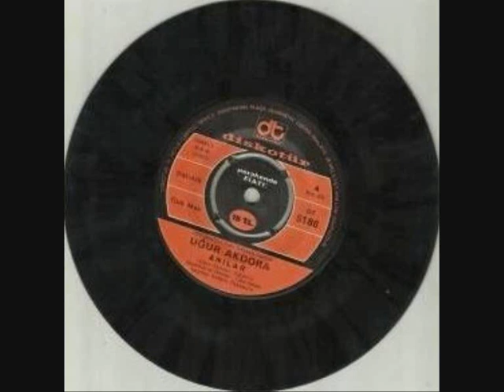Uğur Akdora- Anılar (Orijinal Plak Kayıt)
Uğur Akdora- "Anılar / Sahi mi" 45 liği (1975)

Anılar

Bembeyaz bir dünya olsa
Kaybolmuş kar içinde
Yine ellerimde ellerinin sıcaklığı
Kaybolmaz yıllar geçse
Hala hayalimde senin yüzün senin sesin
Kaybolmaz yıllar geçse

Şimdi sen çok uzak olsan da
Gel gör ki yaşıyorsun ölümsüz anılarda

Yıldızlar kaybolsa sönse
Karanlık çökse birden
Sönmez gözlerinde gözlerinin aydınlığı
Kaybolmaz yılar geçse

Yıldızlar kaybolsa sönse
Karanlık çökse birden
Kaybolmaz yılar geçse

Hala gündüz gece benimlesin şimdi bile
Bilsen de bilmesen de